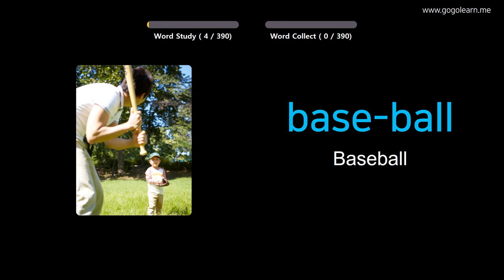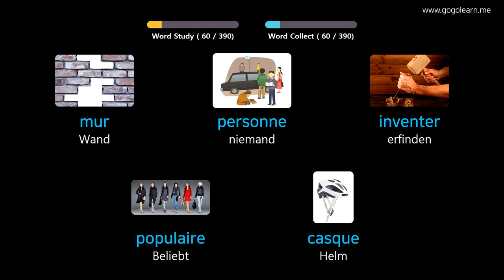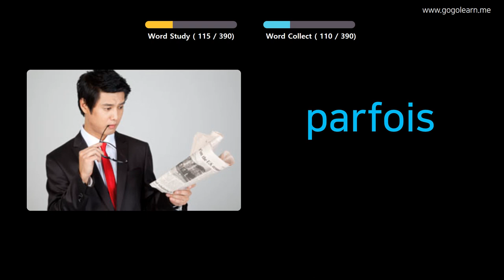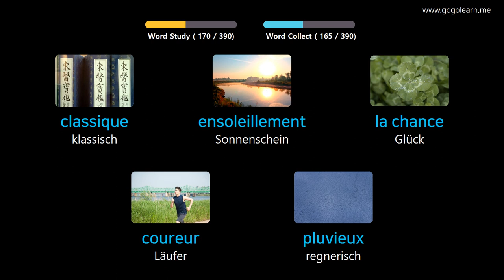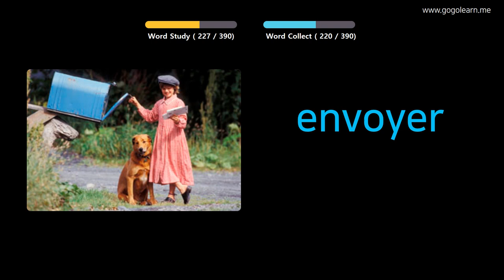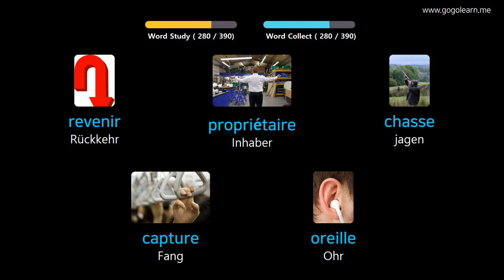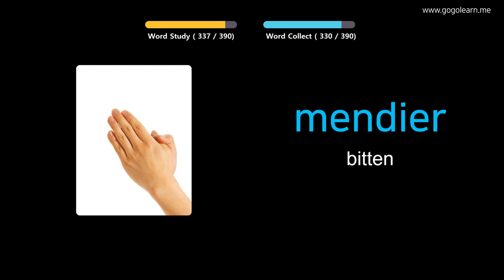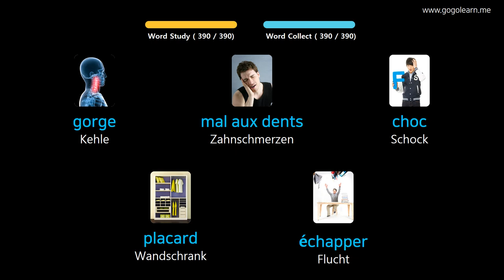Französisch Lernen Durch Bilder |Französisch Wortschatz Mittelschule 1 | Golearn